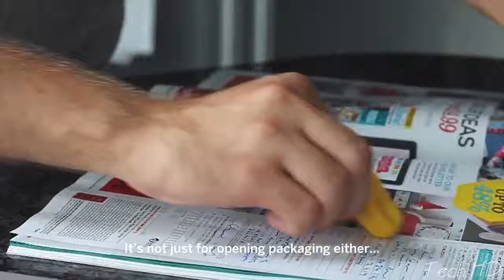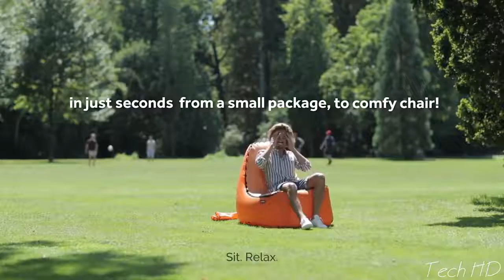Incredible House Inventions You Should Have TurkeyDiamondHome com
Source : Tech HD